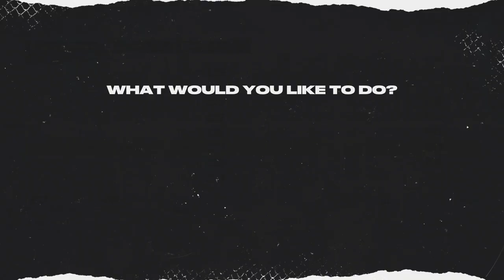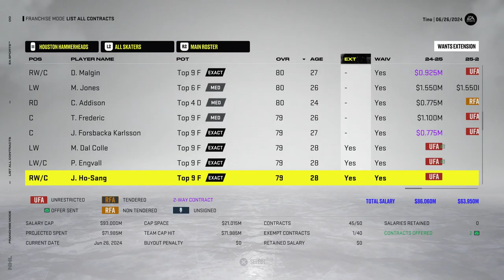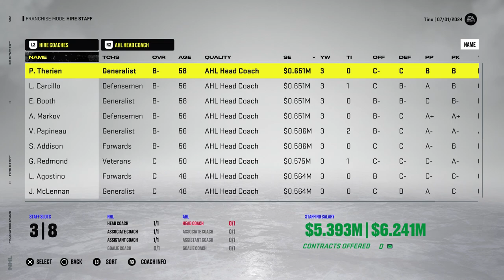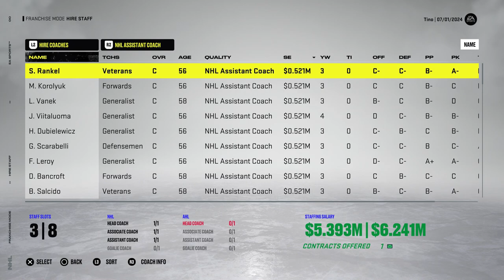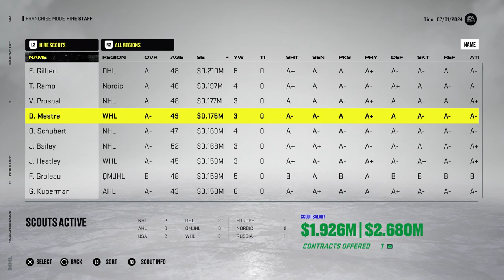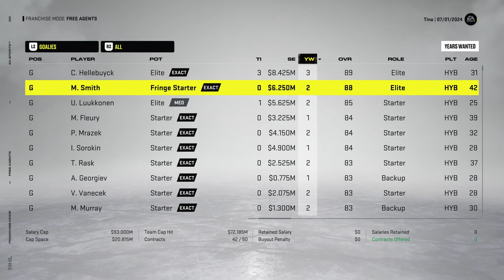NHL 22: Houston GM Mode #11 - "Draft day"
Continuing in Houston, it's time to draft and make decisions for Free Agency. 👊